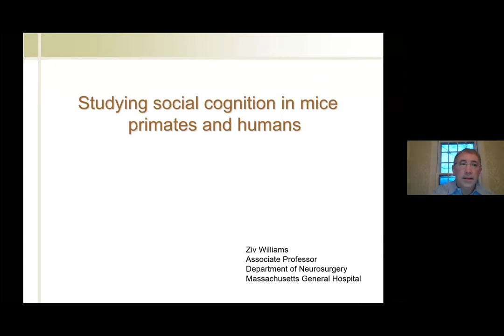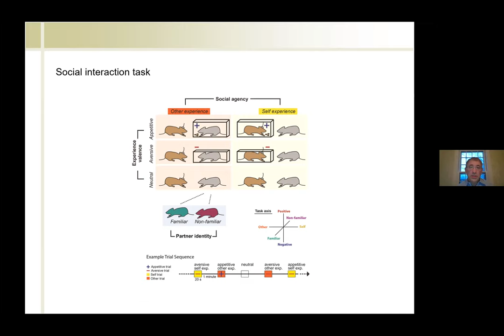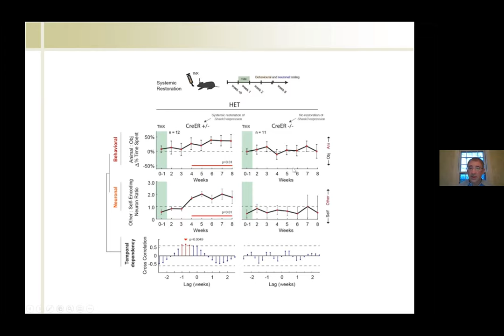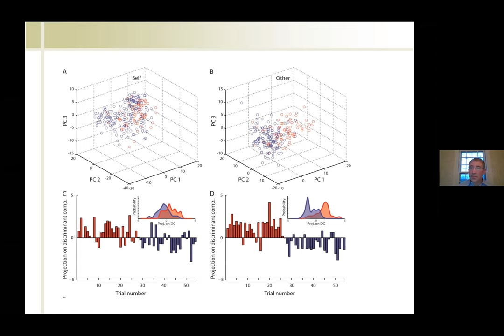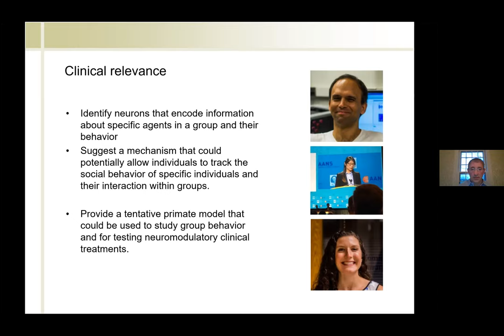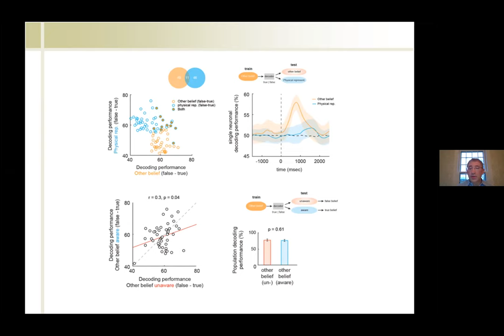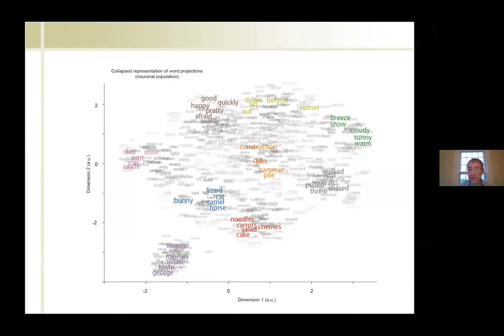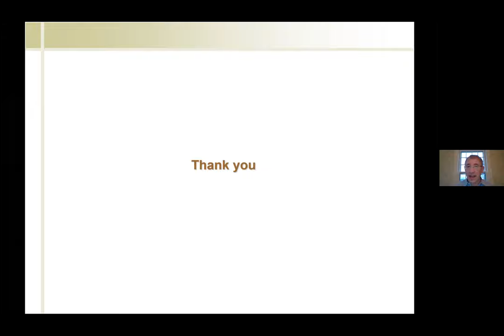ELSC Seminar Series 2020/2021: Dr. Ziv Williams, Harvard Medical School, Nov. 26th, 2020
Studying social cognition in mice, primates and humans